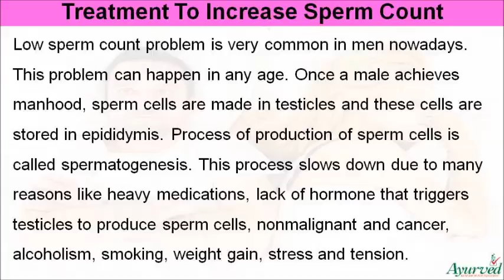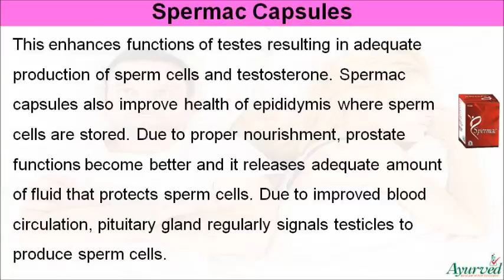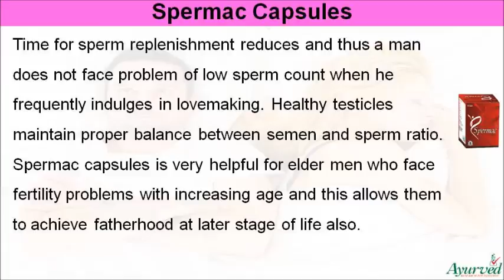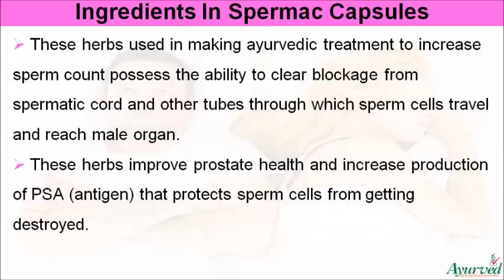Ayurvedic Treatment To Increase Sperm Count And Semen Volume Naturally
Ayurvedic Treatment To Increase Sperm Count

capsules-to-increase-sperm-count/

Dear friend, in this video we are going to discuss about the ayurvedic treatment to increase sperm count. Spermac capsules provide the best ayurvedic treatment to increase sperm count.